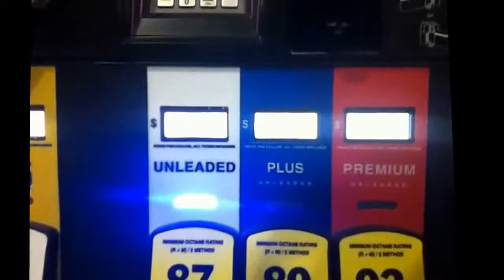Late Night at Walmart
Hope y'all enjoy vlogs, outdoors vidjas, and all around silliness cause thats just how I am!

GoonSquad Gamertags(PSN):
Zach: heydudeitszach
Goon: theofficialgoon1
Ryan: FiremanCarlile
Caleb: DatOneYognaught
Kameron: WhiteKnife_1999

I'm always needing new music to improve my videos so if you do HICK/HIP HOP or COUNTRY/FOLK then hit me up by email!!!